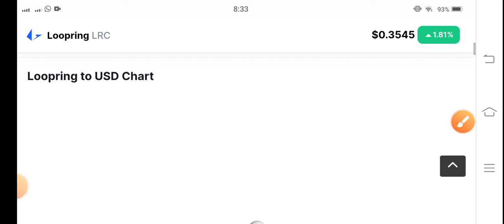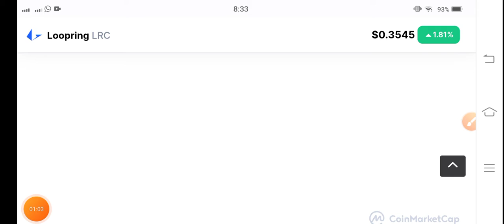Lrc Price Analysis! Loopring Price Prediction! Loopring Today News! Crypto News